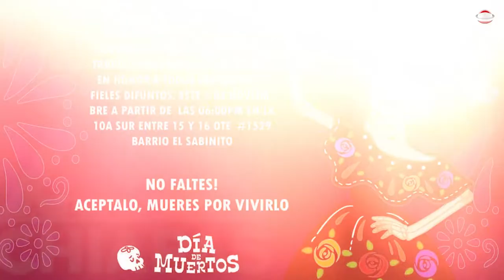El 1 de noviembre saldrán las ánimas en Tuxtla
Del barrio El Sabinito de Tuxtla Gutiérrez saldrá el tradicional paseo de las ánimas en honor a Todos los Santos y los Fieles Difuntos.